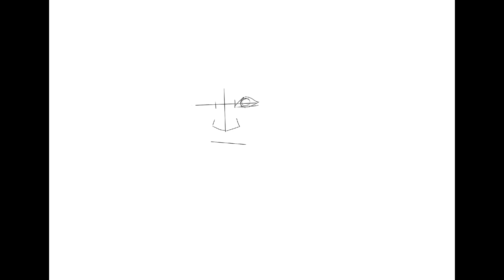1 minute quick d.art series | #004